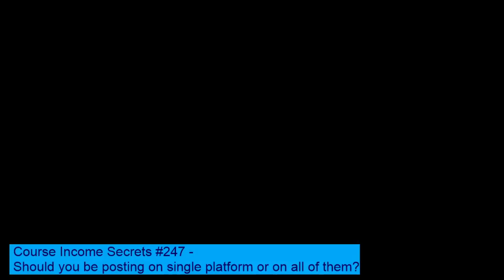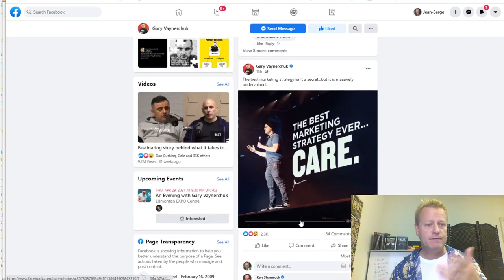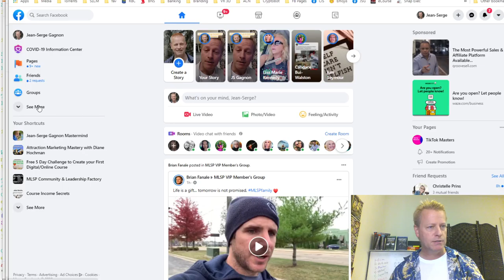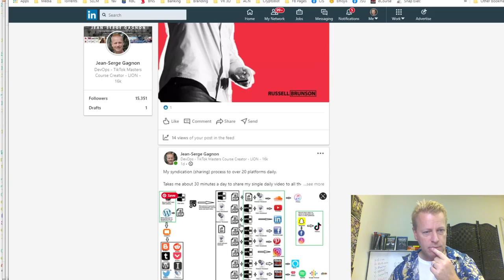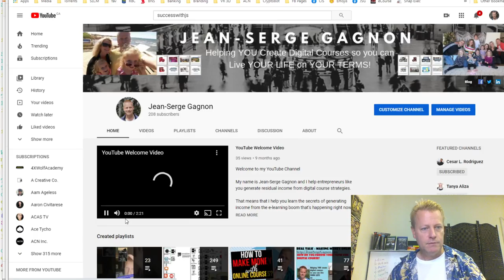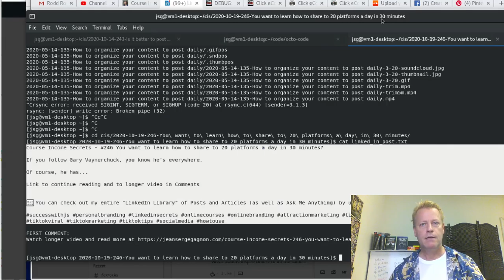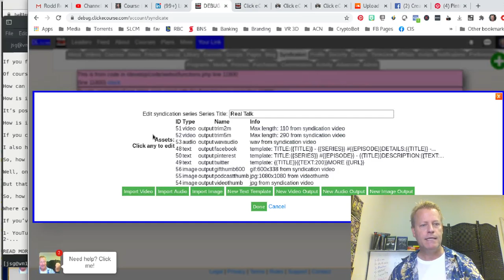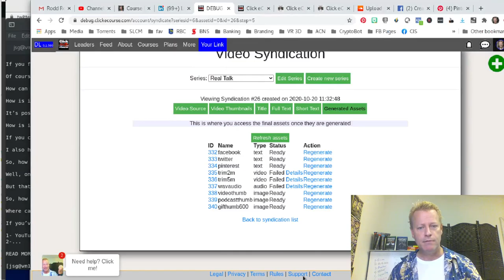Course Income Secrets - #247 Should you be posting on single platform or on all of them?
Should you be posting on single platform or on all of them?

I bet you’ve heard people tell you to focus on one platform but you see all the leaders posting everywhere!

So why are they telling you that if that’s not what they are doing?

Don’t do what I saw, do what I do!

As I ponder this question, it reminds me of how I got started online.

My mentors told me the exact same thing, focus on one platform and not to switch until I got results from it.

It did make sense.

I mean, I was just starting out, so it was a lot to learn all those platforms, not to mention the tactics, strategies, tools and techniques!

Right?

Benefits of single platform focus

There are lots of benefits to focusing on a single platform.

To start with you learn all about it and don’t get distracted by things you can only do on others.

Next, you get a lot more engagement on your posts because you are active on the platform.

This translates into connections and conversations which is all we really need when building a business.

Why do leaders...